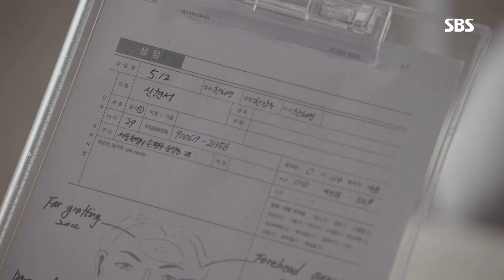김재원, 남상미 우울증 주장하는 조현재와 신경전! @그녀로 말할 것 같으면 13회 20180804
그녀로 말할 것 같으면 13회 20180804 sbs

조현재(강찬기)는 남상미(지은한)의 수술 차트를 보겠다며 김재원(한강우)의 병원을 찾는다. 조현재는 남상미에게 우울증이 있었다고 말해주고 김재원은 그럴 리가 없다고 반박하며 두 사람은 신경전을 벌인다.